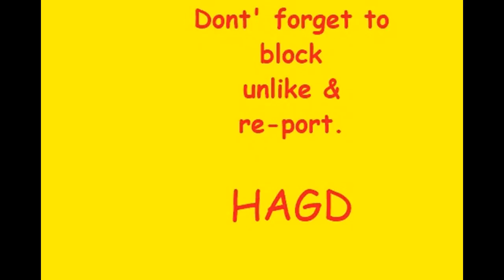Newid crys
Not a srtipper (sic), jest 'cos they're wearing a sgert don't mean they ain't not in drag.